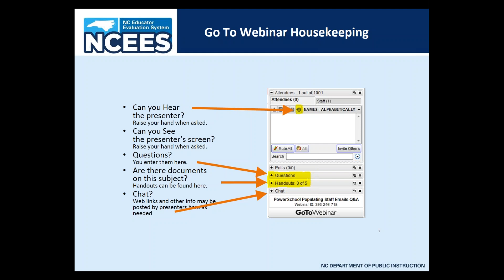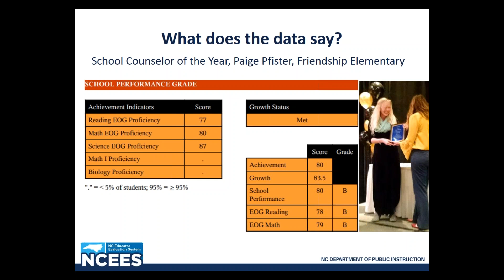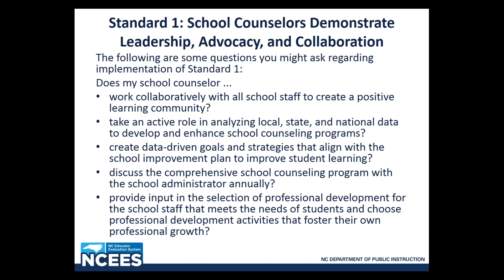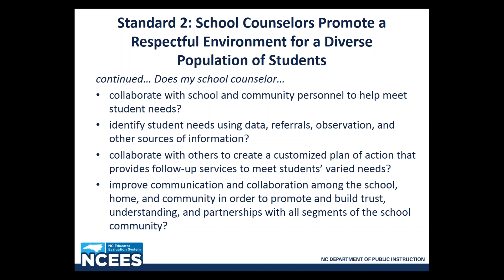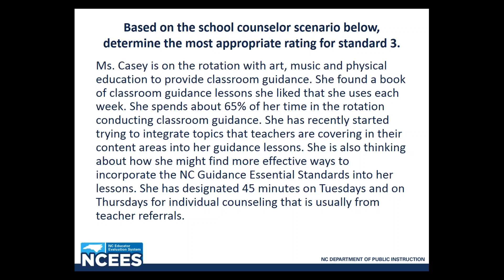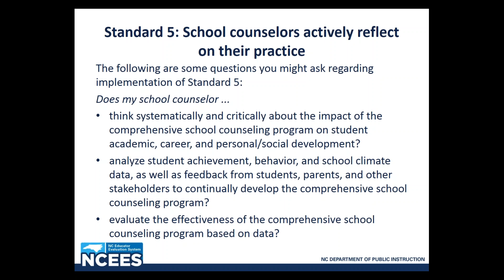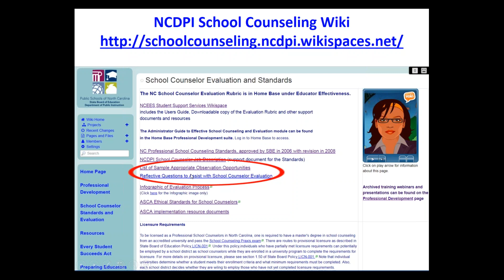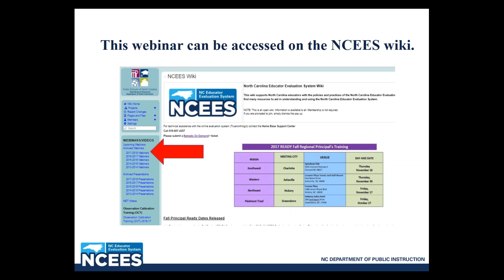11 14 17 Supporting and Evaluating School Counseling that Promotes School Success Copy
As school administrators, it can sometimes be challenging to support and evaluate effective practices of all school personnel, especially those in specialized areas such as school counseling. This webinar will provide school administrators with an opportunity to explore the content of the School Counselor Standards and Evaluation and learn more about resources to assist in effectively utilizing and evaluating school counselors to support school success. A new resource in HomeBase will also be introduced in this webinar.